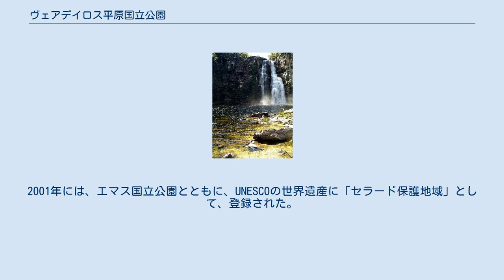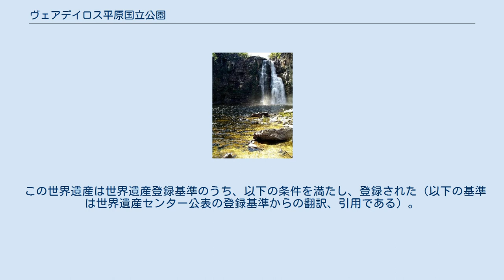ヴェアデイロス平原国立公園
ヴェアデイロス平原国立公園（ポルトガル語:Chapada dos Veadeiros National Park）は、ブラジル・ゴイアス州にある国立公園である。
約1億8000万年前に形成された平原であり、1961年1月11日に当時の大統領ジュセリーノ・クビチェックの署名により、国立公園に指定された。
2001年には、エマス国立公園とともに、UNESCOの世界遺産に「セラード保護地域」として、登録された。
 年間の平均気温は、24度から26度であるが、最低温度は、冬季で4度から8度、夏季では40度から42度に達することもある。
 ヴェアデイロス平原国立公園は、高度600メートルから1650メートルの間に広がる。
ブラジルにおいて、最も高度が高い平原地帯である。
 ヴェアデイロス平原国立公園は、地球上で最古の岩石形成地帯の1つである。
水晶が産出され、かつては、ここの水晶はイギリスと日本に産業用に輸出されていた。
水晶を含むために、セラードの土壌は肥沃であり、牧草地としても最適な場所となっている。
国立公園内では、森林が形成され、25種類以上の固有種の果樹がある。
森林公園内ではプレト川が流れており、トカンティンス川に合流する。
プレト川の流域には、リオ・プレト・フォールズのように120メートルの高低差がある滝が存在している。
 ヴェアデイロス平原国立公園の動物相は豊かであり、、パンパス・ディア（en）やマーシュ・ディア（en）、タテガミオオカミ、ジャガー、レア、ノガンモドキ、タペティ（en）、オオアルマジロ、アリクイの仲間、カピバラ、バク、オオハシの仲間、クロコンドル、トキイロコンドルのような動物が居住している。
 その中でも、タテガミオオカミ、カピバラ、レアのように絶滅の危機に瀕している動物も多くすんでいる。